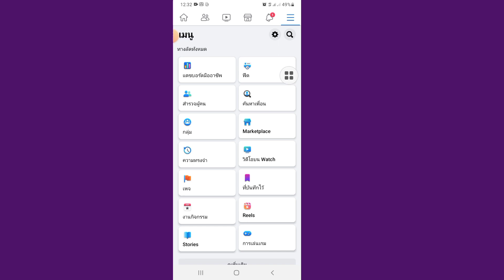วิธีซ่อนตัวเองบน Facebook จากทุกคน | ซ่อนโปรไฟล์ Facebook จากสาธารณะ | ง่ายจริงๆ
วันนี้ฉันจะแสดงวิธีซ่อนตัวเองบน Facebook จากทุกคน |  ซ่อนโปรไฟล์ Facebook จากสาธารณะ |  ง่ายจริงๆ

 |  ดูวิดีโอนี้เพื่อเรียนรู้วิธีซ่อนตัวเองบน Facebook จากทุกคน |  ซ่อนโปรไฟล์ Facebook จากสาธารณะ |  ง่ายจริงๆ

 ซ่อนตัวเองบน Facebook

ขอบคุณที่รับชม